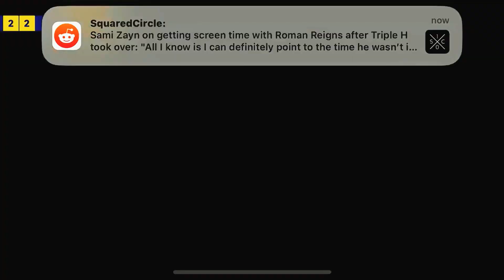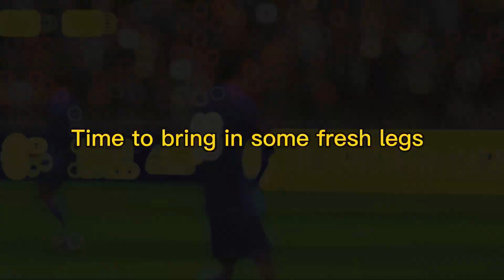Big Time Epic Maradona Made my Opponent Rage Quit 😜 efootball 2023 Mobile